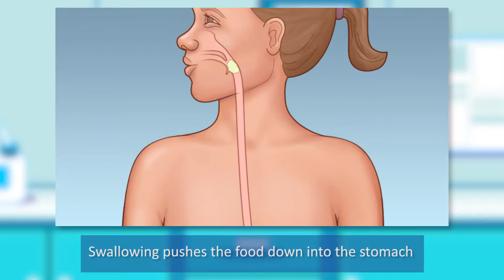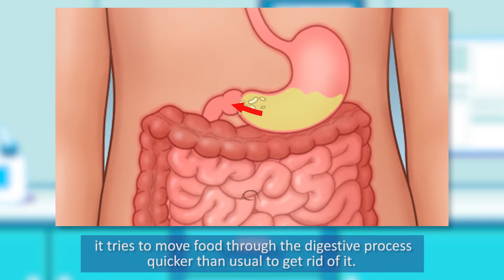Dr. Christina Asks, Kids Answer: Swallowing Food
We asked kids what they thought happened to food after it was swallowed. Here's what they said.